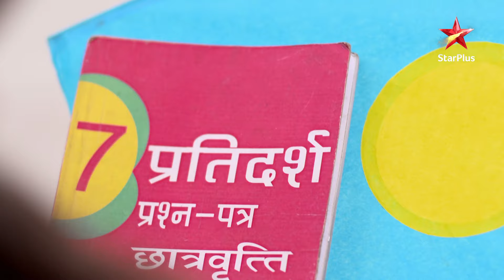Durga phirse par gayi musibat mein! | Meri Durga